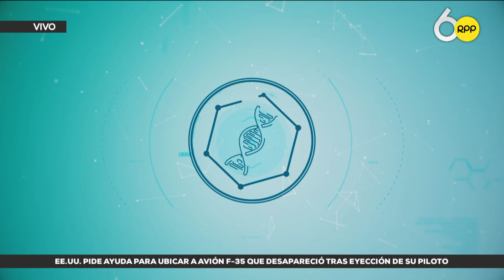¿Son ciertos los beneficios impresos en las etiquetas de suplementos de aceite de pescado?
El Dr. Elmer Huerta explica si son ciertos los beneficios impresos en las etiquetas de suplementos de aceite de pescado.